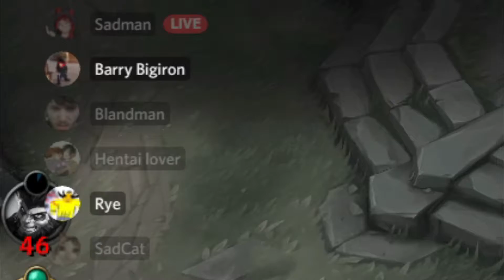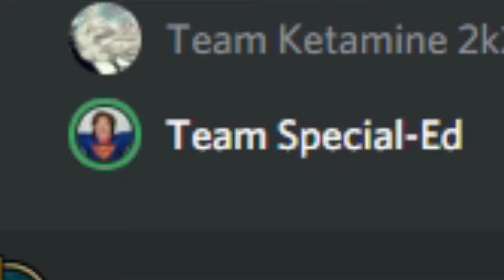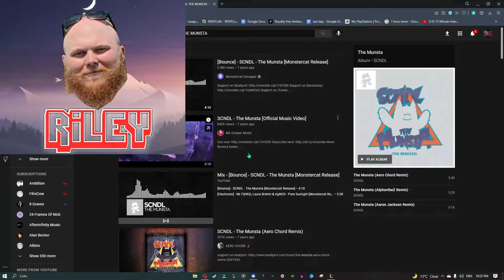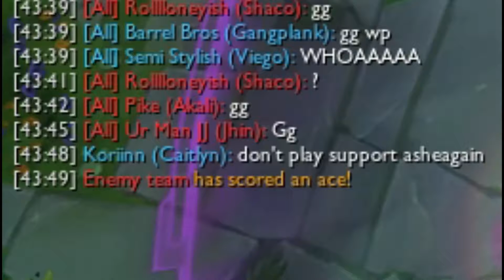League Funny Moments 30# ( STFU Riley )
i became a broken man Shortly after making this video.